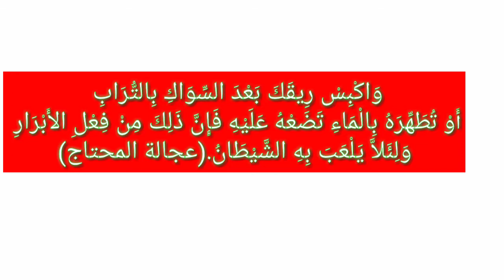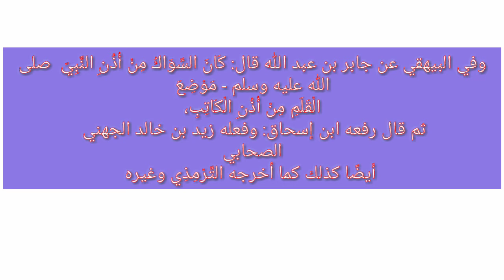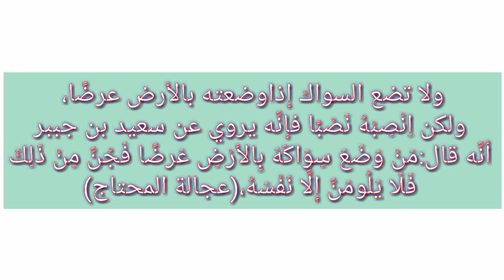മിസ് വാക്ക് ചെയ്തതിന് ശേഷം ഈ കാര്യങ്ങൾ ശ്രദ്ധിച്ചില്ലെങ്കിൽ അപകടമാണ്. മിസ് വാക്ക് ,ഭാഗം: 3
(مسواك )Dental Cleansing in Islam
Shafeer saquafi Mannancherry